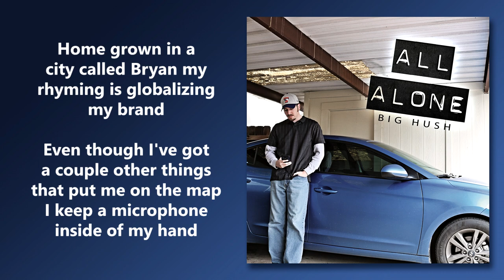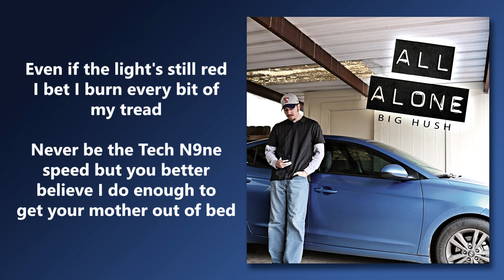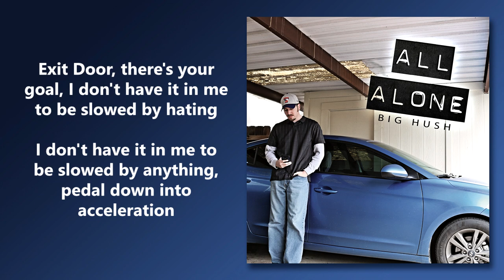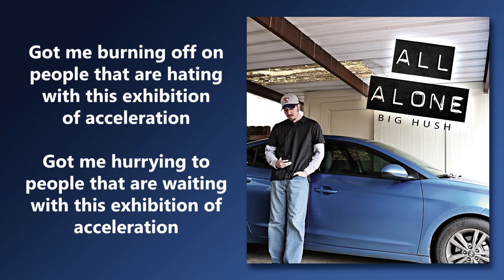Exhibition Of Acceleration - Lyrics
Burning and burning and burning and burning

So where do I begin pick a pad and a pen
And get the vocabulary heated up
Looking at a Pro Tools window
Jumping through an instrumental track that I'm gonna beat up
Never get enough I love delivering new verses
Curse is doing it alone
Rapping like a fully automatic Tommy gun with a drum
And a trigger puller named Al Capone, home grown
In a city called Bryan my rhyming is globalizing my brand
Even though I've got a couple other things that put me on the map
I keep a microphone inside of my hand
Trying to get a grand but I'll settle for a Franklin
Never been too greedy with that monetization
But you've got to pay to get the kind of tongue a-flipping
That you're getting with this exhibition of acceleration

Got me burning off on people that are hating-hating
With this exhibition of acceleration-ration
Got me hurrying to people that are waiting-waiting

Even if the lights still red I bet I burn every bit of my tread
Never be the Tech Nine speed but you better believe
I do enough to get your mother out of bed
I said your momma's gonna wake up, no makeup
The shakeup will take her a second
Then she's gonna realize that noise outside
Ain't nothing but the Hushman wrecking
Breaking off a bar like I was sharing a snack
If you're bringing me the drama better carry it back
Neither one of us are running from a scary attack
I'd rather have a Rum and cola with a cherry in that... drink up
Now I'm bringing it down to a level that I won't be leaving soon
Give me the broom, whatever key to use
I'll clean everything and lock up when I leave the room

From the booth to the venue rock the crowd
I'll build up every syllable until I knock you out
I never listen to a hater when he's talking clout
Without a doubt that mouth's on a walkabout
Even if you never paddled out to one of my .WAV files
Hey they keep on splashing, mashing
All the particles of all the audible accoutrements
Including every minute that I'm rapping
Let this happen bro, pack and go
Practice then come back with flow
Otherwise you're looking like your jealousy
Is gonna be the reason that you get pinned "worst in show"
Exit door, there's your goal
I don't have it in me to be slowed by hating
I don't have it in me to be slowed by anything
Pedal down into acceleration